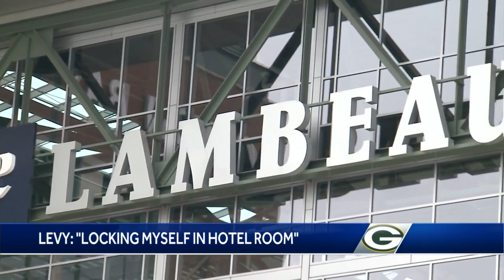ESPN's Steve Levy on calling Monday Night Football in COVID hot spot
The Monday Night Football crew arrived in Green Bay this weekend and broadcaster Steve Levy told WISN 12's Stephen Watson this is the most concerned he's been on the road this season.